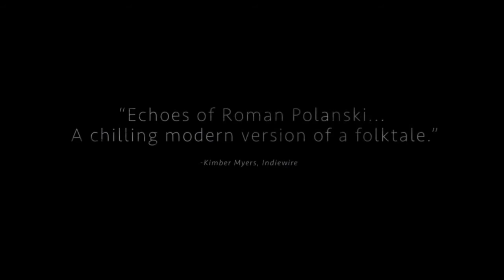Demon (2015) Trailer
Demon
Director: Marcin Wrona
Rating: R
Genre: Drama, Horror
Country: Poland
Run-Time: 1h 34min
The Midnight Selections- Master Works

Or, to learn more about the best in modern horror cinema, check out my It has recommendations and spoiler-free reviews for the late-night movie watcher.